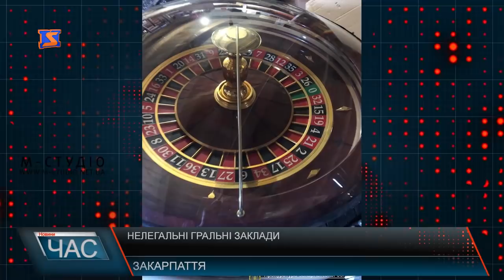Програма “ЧАС”. Hовини Закарпаття за 15 квітня 2019 року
Дебати кандидатів у президенти. Нестандартний формат
Служба карного розшуку в Україні. Відзначили столітній ювілей
Виграли конкурс. Екскурсія в столицю для закарпатських школярів
Sakura Wine. Традиційний фестиваль